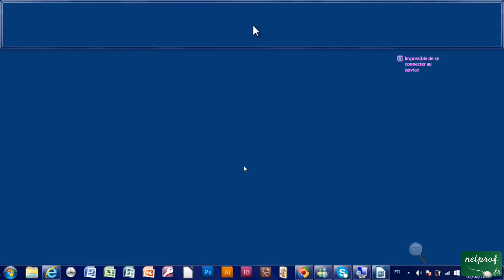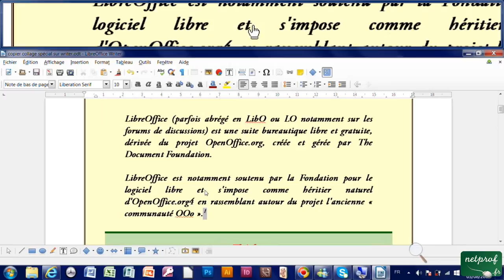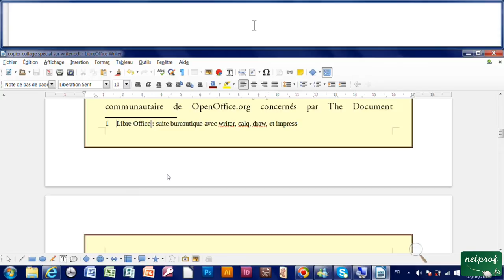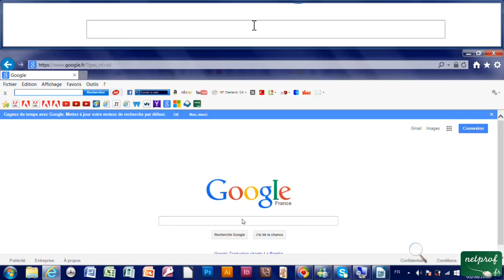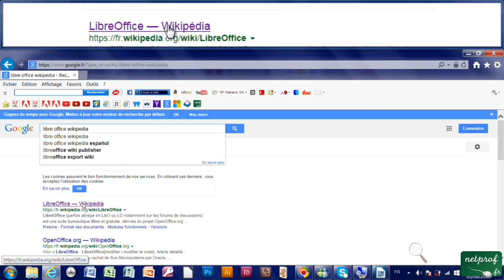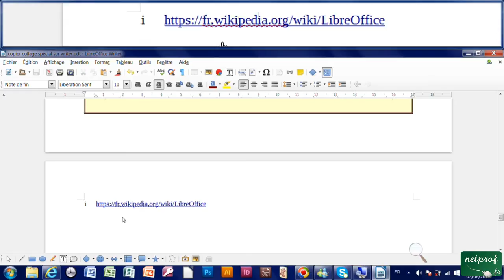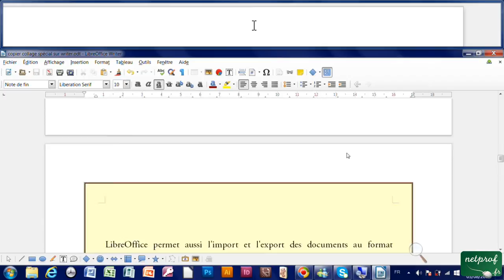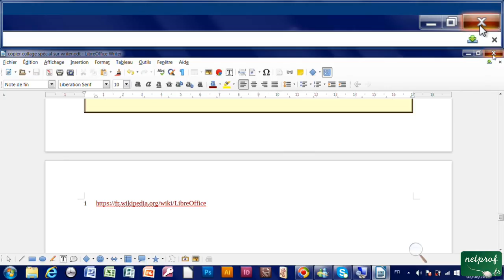18 - Insérer note de bas de page, note fin document, lien hypertexte avec Writer